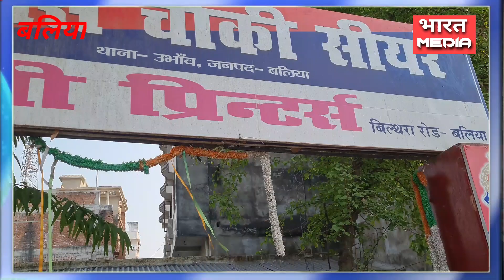लाउडस्पीकर व रोड पर नमाज को लेकर सीओ ने क्या निर्देश दिए || Pees meeting || Siar police station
ईद को लेकर पिस मिटिंग मे सीवो के निर्देश

खबर बलिया जनपद से उभांव थाना के सीयर पुलिस चौकी में पीस कमेटी की बैठक रविवार को बुलाई गई। जिसमें इलाके के संभ्रात लोग शामिल हुए। बैठक में आने वाले त्योहारों पर चर्चा की गई। बैठक की अध्यक्षता एसडीएम राजेश गुप्ता व शिवो शिव नारायन वैश्य ने की।
रसड़ा शिवो ने भारत मीडिया से बात करते हुए बताया की आगामी तीन तारीख को ईद को देखते हुए  यह पिस मिटिंग बुलाई गई। साथ ही पशुराम जयंती,अक्षय त्रितीया के मद्देनजर दोनो समुदाय को बुलाया गया।
शिवो ने कहा की जिस तरह का माहौल चल रहा है।अफवाहों पर ध्यान न दें।जिन के पास परमीशन है वही लाउडस्पीकर का उपयोग करें, उसकी ध्वनी जो निर्धारित हो उसके अनुरूप हो।रोड या सार्वजनिक जगहों पर नमाज नही पढेंगे।

उभांव निरिक्षक अविनाश कुमार सिंह ने कहा की थाना क्षेत्र के किसी गांव मे कोई समस्या हो तो उसे भी बता दें। समय रहते उसे दुर कर लिया जाए।

लोगों से त्योहार शांतिपूर्ण ढंग से मानने की अपील की गई। बैठक में सीयर चौकी प्रभारी मदन लाल सहित चौकी का स्टाप व कस्बा निवासी प्रशान्त जायसवाल मंटू, सुनील जायसवाल टिंकू, धर्मेन्द्र सोनी, खालिद ज़हीर,आलोक गुप्ता , विनय प्रकाश डेविट, मुख्तार भाई, तौहीद अहमद लारी, रमाशंकर यादव उर्फ बाउल, राममनोहर गांधी, मिथिलेश कुमार,ग्राम प्रधानों मे जफरूल हक पप्पू,रामाधार राजभर, प्रभाशंकर राजभर आदी मौजूद रहे।